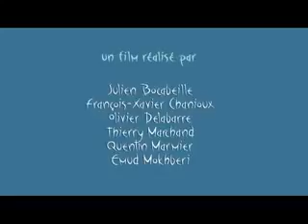Un amor de peligro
Un amor peligroso. Una historia de amor y de action. Alvertencia mucha adrenalina.